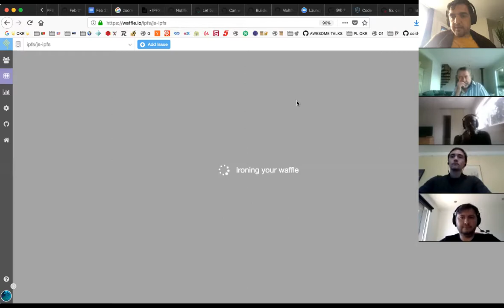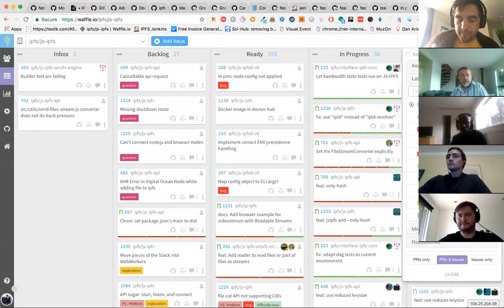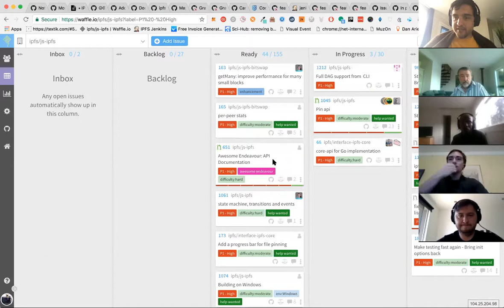ⒿⓈ⚡️ js-ipfs Core Dev Team Weekly Feb 26, 2018